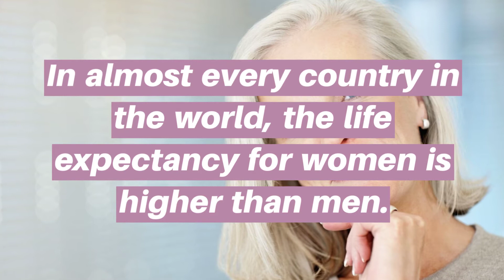INTERNATIONAL WOMEN"S DAY MARCH 8TH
Growing out of a small-town school event in California, Women's History Month is a celebration of women's achievements to history, culture, and society. The United States has formally adopted it annually throughout March since 1987.

During this month, many issues surrounding women's health and safety arise. One question and alarming truth are, "Why are women more depressed than men?" Well, according to studies conducted by the WHO," depression is predicted to be the second leading cause of global disability burden by 2020. It is twice as common in women."

 One primary risk could be Gender-specific, which includes: gender-based violence, socioeconomic disadvantage, income inequality, low social status and rank, and accountability for the care of others.

Yet with all these statements, The World Health Organization says more research is needed.

However, multiple statistics quote the higher prevalence of suicide among men versus women. They also know that the overall rates of psychiatric disorder, like bipolar, are almost equal for men and women. However, there are notable gender differences in the patterns of mental illness, and it appears that women suffer more from depression than men overall.

Over the last decade, Mental health has become less and less stigmatized as society confronts the main concerns on impact within healthcare, workplaces, and economies. There is growing publicity around celebrity mental-health problems, amplified under the spotlight of social media.

According to a national survey, Each year, 1 in Five women in the United States have mental health issues, such as depression, post-traumatic stress disorder (PTSD), or an eating disorder. Also, women attempt suicide more often than men; however, men are four times more likely to die by suicide.

The study also determined, Women, double as likely as men to experience generalized anxiety disorder or panic disorder. The economic issue also plays a significant role in this area. The poverty rate for women aged 18 to 64 is 14.2%, correlated with 10.5% for men. As to the women aged 65 and older, the poverty rate is 10.3%, while the poverty rate for men aged 65 and older is 7.0%.

WHO cites "economic and social policies that cause sudden, disruptive and severe changes to income, employment and social capital that cannot be controlled or avoided (and) significantly increase gender inequality and the rate of common mental disorders." — World Health Organization

The 2020 Global Gender Gap Report points to the excessive burden of household and care duties that women continue to carry compared to men almost everywhere. This contributes to the financial disparities between women and men, affecting overall economic participation and opportunities gaps worldwide – and likely a source of significant social distress.

The report highlights, "In no country in the world is the amount of time spent by men on unpaid work (mainly domestic and volunteer work) equal to that of women; and in many countries, women still spend multiple-folds as much time than men on these activities. Even in countries where this ratio is lowest (i.e., Norway or the United States), women spend almost twice as much time as men on unpaid domestic work."

— Global Gender Gap Report 2020. Full report -Global Gender Gap Report 2020

Also, the high amount of sexual violence to which women are revealed to and the correspondingly high rate of Post Traumatic Stress Disorder (PTSD) following such disturbance, gives women the largest single group of people hurt by this disorder.

Interestingly, genetic research reveals that genes may account for a higher risk of depression, but they are not predeterminant. Just because someone may have mental illness in the family, there or your offspring are not inevitably doomed to a life of suffering from the condition.

Depression and anxiety, in particular, are affected by social factors too: economic insecurity, housing or food insecurity, meaninglessness, and lack of confidence (particularly at work), bullying, isolation, and isolation.

The WHO's new report concludes, "Depression is not only the most common women's mental health problem but may be more persistent in women than men. More research is needed."